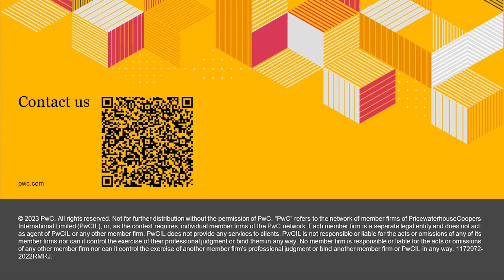Key takeaways: Innovation in the Legal Domain - AI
Specialists from our Legal Business Solutions discuss their key takeaways from our most recent webcast focused on how AI is reshaping legal work and service delivery, use cases, as well as risk, quality and regulatory considerations.